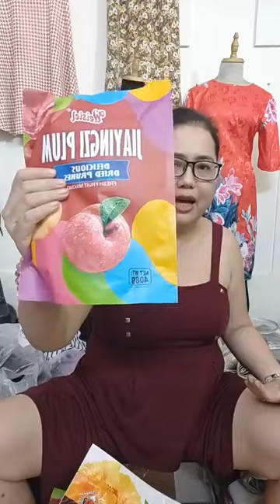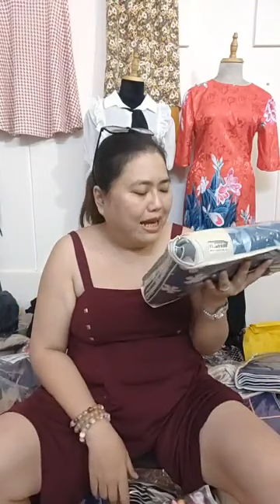Quần áo mới về nhiều mẫu đẹp chị em vào xem lựa bộ phù hợp nhất 89